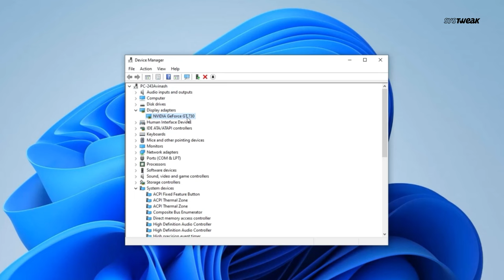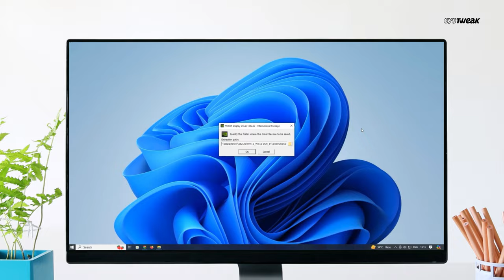Fix Fortnite Warning Known Issues With Graphics Driver On PC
When you launch games like Fortnite in a game client like Steam, Epic Games, etc., you may receive the known issues with graphics driver warning. It will prevent you from opening the game normally.

The specific error message of the warning known issues with graphics driver may vary depending on what GPU you are using.

For example, if you use a Nvidia GPU, the error should be “The installed version of the NVIDIA graphics driver has known issues.” If you use an AMD GPU, the error should be “The installed version of the AMD graphics driver has known issues.” In addition, other words may be also different.